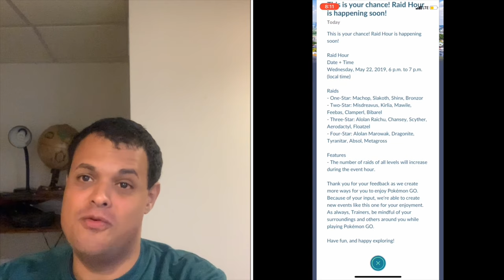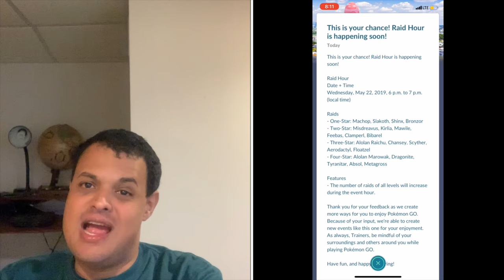Pokémon Go News Episode 76 (Raid Week, Raid Hour, Shiny Bronzor)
In this video I talk about the Raid Week, Raid Hour, & lastly Shiny Bronzor in the game along with other things.